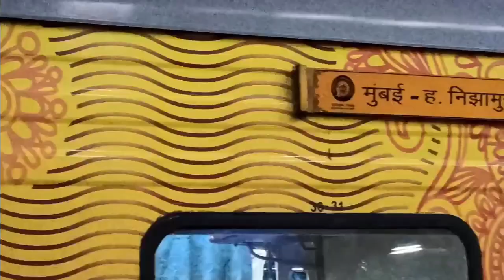My First Cinematic Video 🎥 Of Indian Railways 🚂 Ft. Khogaya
Some Info. About This Video & Song,
This is one of my most beautiful Song "KHOGAYA", and the lyrics of this song are very good & with this song you can enjoy some clips or wonderful views of Indian Railway.
please Watch Full Don't Skip in between🙏🏻

I'm sure you guys will love this video.